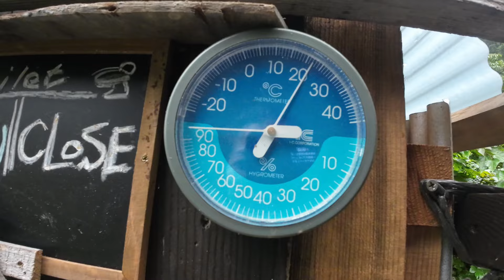Vol.4 - Day2 山小屋片付け作業10分の1終了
Team Mizue Survival Training Camp No.4
山小屋開きが6月上旬、7・9月のSurvival Training Campが2ヶ月。
2024年度もあっという間の4ヶ月でした！！
カレンダーの都合上、今年は9月中の小屋閉めとなり尚更早い〜！
小屋閉めの時は秋晴れの中の作業を希望していたけど、今年は3連休の前2日間が雨予報、3日目が何とか晴れるかな？という天気予報！
果たして本当に閉められるのか！？
1日目はトレーニング
2日目は半日作業、半日リラックス
3日目は怒涛の作業